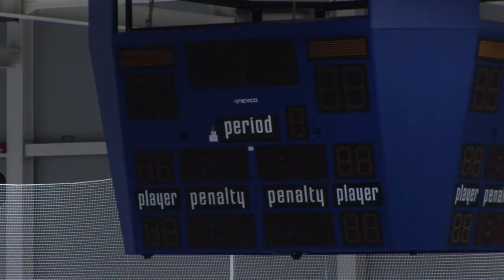Stratford Cullitons vs. Brantford Golden Eagles (2011-12 Playoffs) Game 3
Highlights from the 2011-12 GOJHL Mid-Western Finals Playoff Game 3 Matchup between the Stratford Cullitons and the Brantford Golden Eagles. Game was at the Wayne Gretzky Sports Centre.